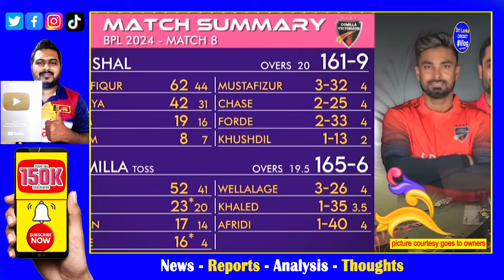Kusal Perera Debut in ILT20 2024 Dunith Wellalage & Dushan Hemantha Best Bowling in BPL 2024